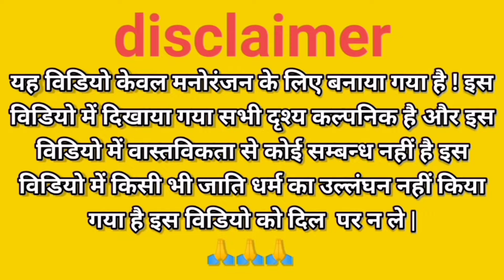रक्षाबंधन स्पेशल / New अवधी_कॉमेडी video। @anujDehatiEntertainment1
रक्षाबंधन स्पेशल अवधी कॉमेडी विडियो